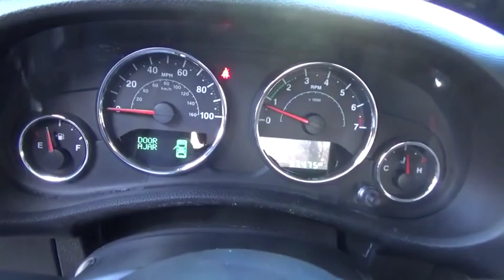2015 Jeep Wrangler Walk-Around Huntington, Suffolk County, Nassau County, Long Island, NY MU2010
Billet Silver Metallic Clearcoat Used 2015 Jeep Wrangler Walk-Around

Habberstad BMW
945 East Jericho Turnpike

This Jeep Wrangler has a powerful Regular Unleaded V-6 3.6 L/220 engine powering this Manual transmission. WHEELS: 17 X 7.5 ALUMINUM, TRANSMISSION: 6-SPEED MANUAL (NSG370) (STD), TIRES: P255/75R17 OWL ON/OFF ROAD.*Only The Best Get Recognized*KBB.com 10 Coolest Cars Under $25,000, KBB.com Best Resale Value Awards, KBB.com 10 Best SUVs Under $25,000, KBB.com 10 Most Fun SUVs.*These Packages Will Make Your Jeep Wrangler Sport the Envy of Onlookers*SIRIUS SATELLITE RADIO, QUICK ORDER PACKAGE 23S -inc: Engine: 3.6L V6 24V VVT, Transmission: 6-Speed Manual (NSG370), Air Conditioning, Leather Wrapped Steering Wheel, Chrome/Leather Wrapped Shift Knob, Tires: P255/75R17 OWL On/Off Road, Wheels: 17 x 7.5 Aluminum, POWER CONVENIENCE GROUP -inc: Front 1-Touch Down Power Windows, Remote Keyless Entry, Power Heated Mirrors, Power Locks, Auto Dim Mirror w/Reading Lamp, Security Alarm, ENGINE: 3.6L V6 24V VVT (STD), CONNECTIVITY GROUP -inc: Uconnect Voice Command w/Bluetooth, Vehicle Information Center, Tire Pressure Monitoring Display, BLACK, CLOTH BUCKET SEATS -inc: adjustable head restraints, BILLET SILVER METALLIC CLEARCOAT, AIR CONDITIONING, 3.21 REAR AXLE RATIO (STD), Variable intermittent wipers, Urethane Gear Shift Knob, Trip Computer, Transmission: 6-Speed Manual (NSG370), Trailing Arm Rear Suspension w/Coil Springs.* Expert Reviews!*As reported by KBB.com: Not only will the 2015 Jeep Wrangler let you take the road less traveled, it will let you take no road at all if you prefer. If you want to go even farther, an ample aftermarket is ready to step in.
TIRES: P255/75R17 OWL ON/OFF ROAD,WHEELS: 17 X 7.5 ALUMINUM,BILLET SILVER METALLIC CLEARCOAT,POWER CONVENIENCE GROUP  -inc: Auto Dim Mirror w/Reading Lamp  Front 1-Touch Down Power Windows  Power Heated Mirrors  Security Alarm  Power Locks  Remote Keyless Entry,3.21 REAR AXLE RATIO  (STD),ENGINE: 3.6L V6 24V VVT  (STD),BLACK  CLOTH BUCKET SEATS  -inc: adjustable head restraints,CONNECTIVITY GROUP  -inc: Vehicle Information Center  Uconnect Voice Command w/Bluetooth  Tire Pressure Monitoring Display,AIR CONDITIONING,SIRIUS SATELLITE RADIO,SUPPLEMENTAL FRONT SEAT SIDE AIR BAGS,TRANSMISSION: 6-SPEED MANUAL (NSG370)  (STD),QUICK ORDER PACKAGE 23S  -inc: Engine: 3.6L V6 24V VVT  Transmission: 6-Speed Manual (NSG370)  Air Conditioning  Tires: P255/75R17 OWL On/Off Road  Wheels: 17 x 7.5 Aluminum  Leather Wrapped Steering Wheel  Chrome/Leather Wrapped Shift Knob,Four Wheel Drive,Power Steering,ABS,4-Wheel Disc Brakes,Brake Assist,Brake Actuated Limited Slip Differential,Tires - Front All-Terrain,Tires - Rear All-Terrain,Conventional Spare Tire,Convertible Soft Top,Tow Hooks,Tow Hooks,Intermittent Wipers,Variable Speed Intermittent Wipers,Rollover Protection Bars,Fog Lamps,AM/FM Stereo,CD Player,MP3 Player,Auxiliary Audio Input,Steering Wheel Audio Controls,Rear Bench Seat,Adjustable Steering Wheel,Trip Computer,Cruise Control,Cloth Seats,Bucket Seats,Driver Vanity Mirror,Passenger Vanity Mirror,Floor Mats,Trip Computer,Engine Immobilizer,Traction Control,Stability Control,Traction Control,Tire Pressure Monitor,Driver Air Bag,Passenger Air Bag,Passenger Air Bag Sensor